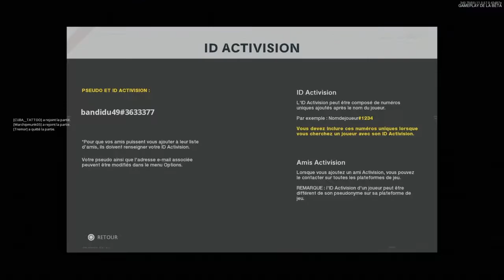Call of Duty Cold War beta ouverts nouveau mode de jeux ÉQUIPE D'ASSAUT BOMBE SALE RUKA .